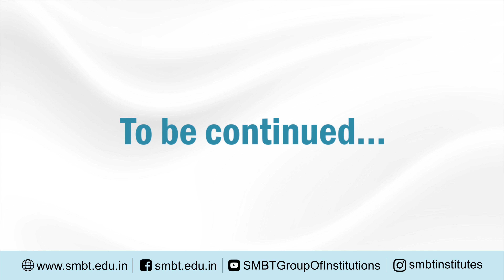Dentistry and Beyond - Full Mouth Restoration ft. Dr. Sagar Abichandani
Know from Dr. Sagar Abichandani - What are the treatments for Full Mouth Restoration?

Do watch!